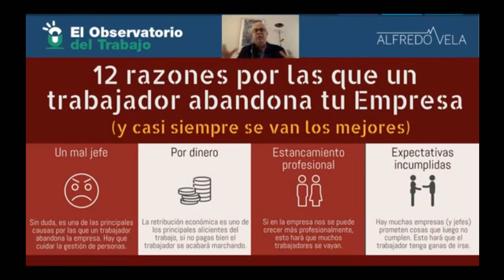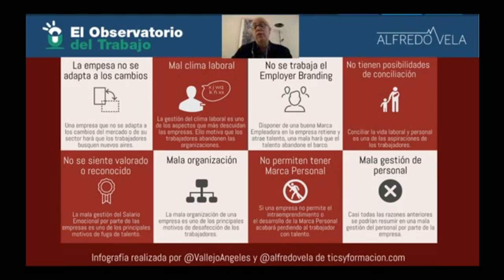EL OBSERVATORIO DEL TRABAJO con Juan Domingo Palermo 9-7-2020